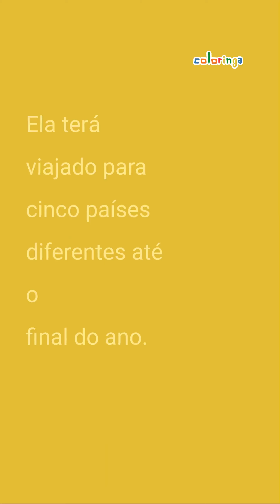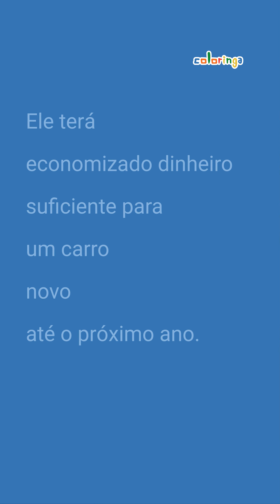Quais palavras faltam em Inglês? Responda para praticar Futuro Perfeito e escuta de Inglês